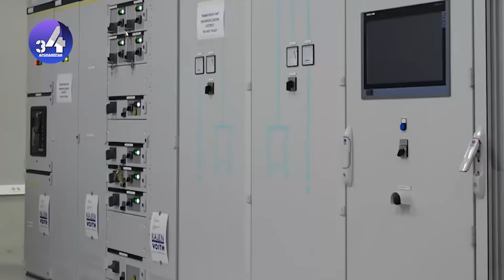بزرگترین بند برق ٱبی افغانستان افتتاح شد نگرانی کشور های همسایه ازمدیریت ٱب های کشور انتقام از پنجاب